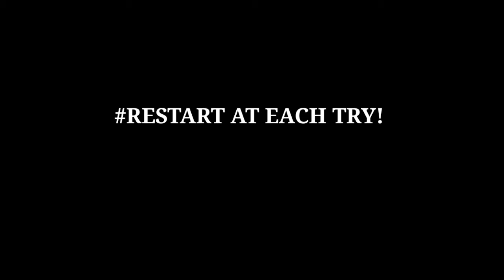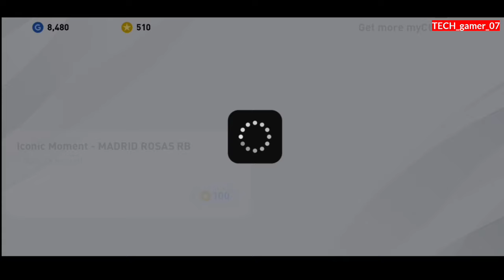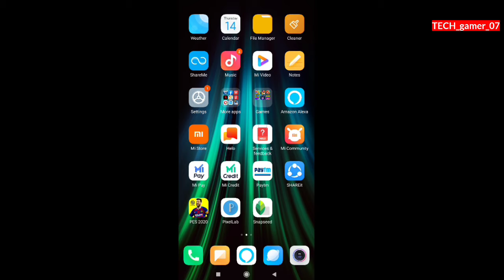How to get iconic black ball in Iconic Moment - MADRID ROSAS RB | Box Draw | pes 2020 mobile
Trick to get iconic player in iconic moment Madrid Rosa's RB pes 20 mobile